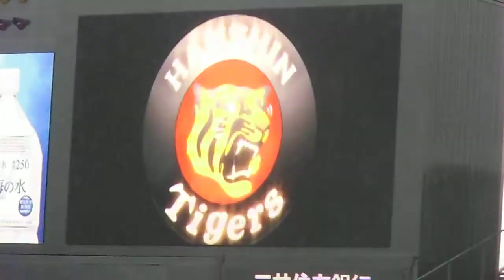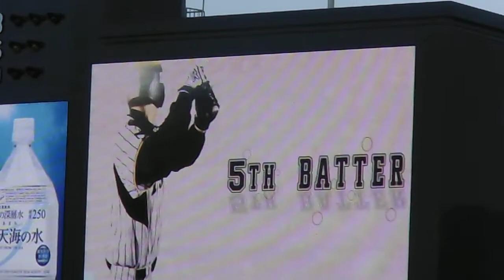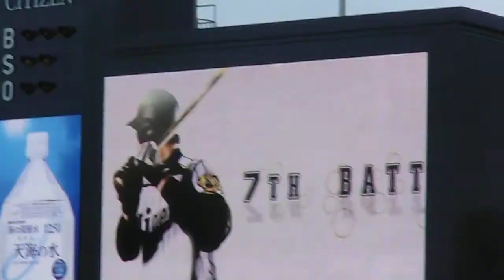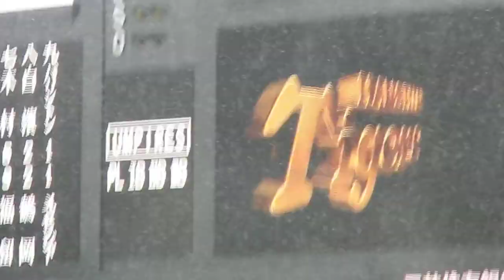タイガース先発オーダー発表(2014/4/29甲子園)[阪神1-0広島]